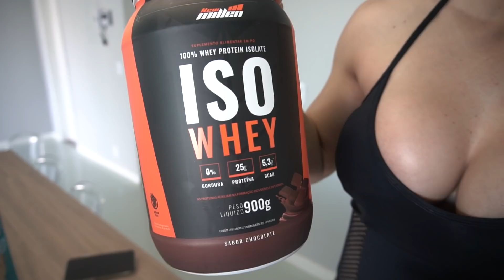RECEITA FIT DE CHOCOLATE PARA GANHAR MASSA MUSCULAR | MOUSSE DE WHEY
RECEITA DE MOUSSE DE CHOCOLATE PROTEÍCO COM ABACATE QUE VAI AJUDAR VOCE A GANHAR MASSA MUSCULAR